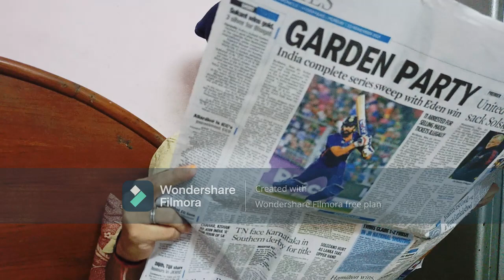PUBG Khelo| Gali Diyo| Bhen ChOO|One Video Roster